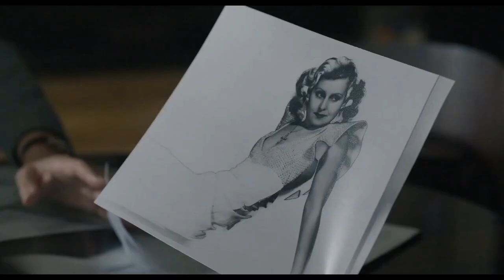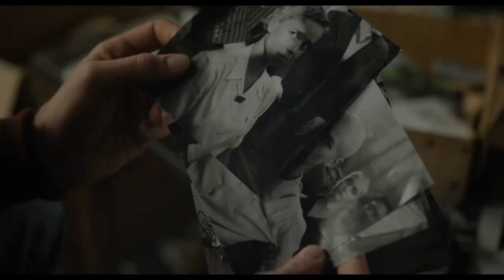LEE trailer 2024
sky original,vertical,road side atractions